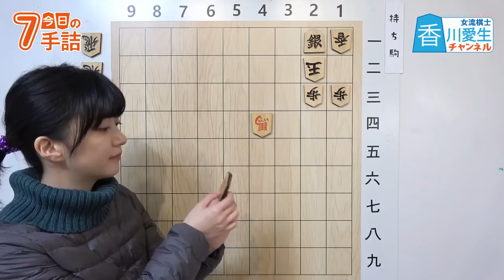#08 女流棋士に挑戦!? 今日の7手詰【やさしいヒント・解説つき！】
きのうの対局は負けてしまいました。
きょうはリコー杯の就位式にも行ってきたのですが、西山女流王座を見てすごく勇気をもらったので、私もがんばります。
応援よろしくお願いしますっ

問題提供　北浜健介八段・マイナビ出版さま

☖はじめての著書「職業、女流棋士」応援よろしくお願いします！